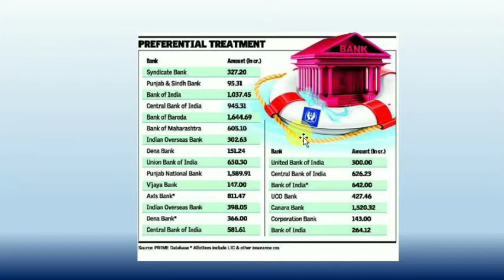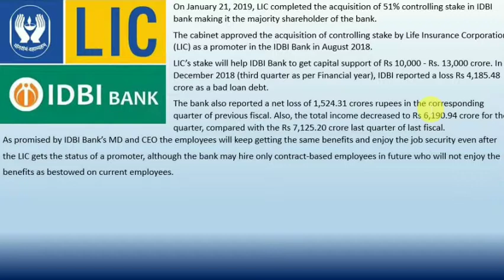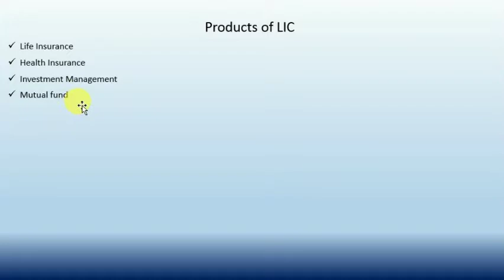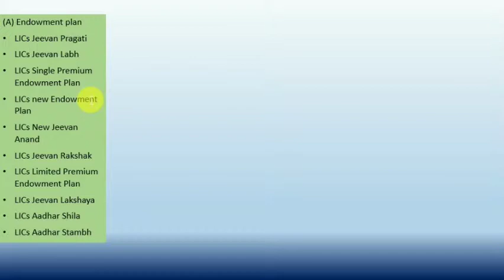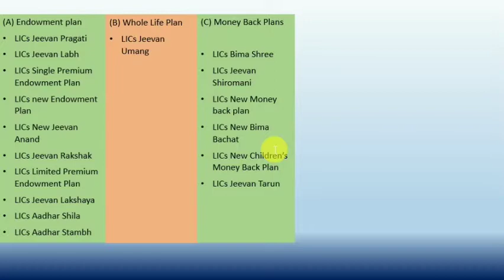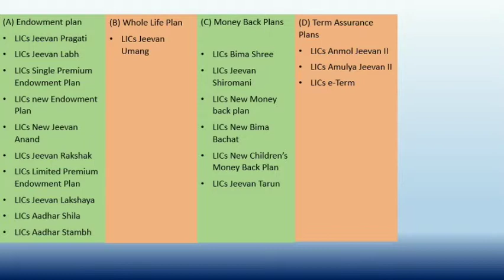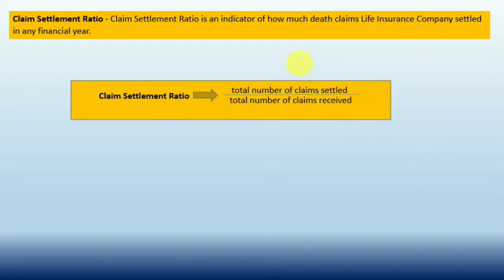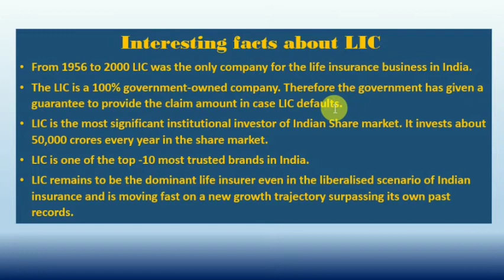LIC- Life insurance Corporation Part 2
In the second part of LIC lecture which is also very useful for LIC AAO preparation and other bank exams. This video include recent IDBI LIC pact, Product of LIC, policy plan, claim settlement ratio, and various interesting fact of LIC.